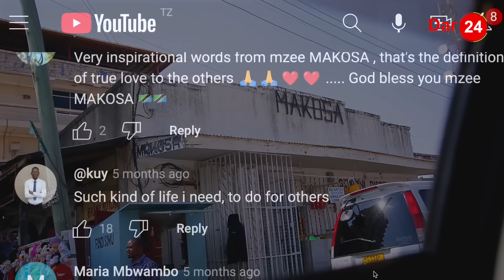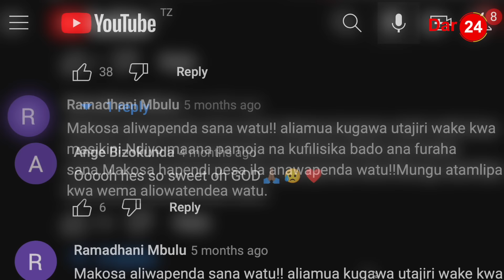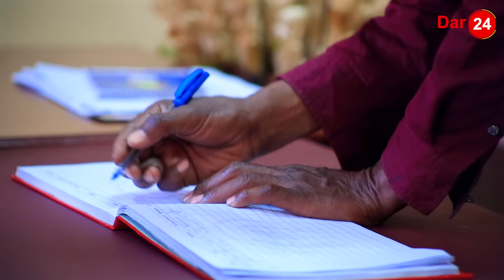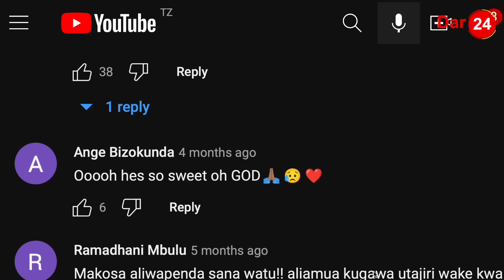DAR24 YAMTUNUKU MZEE MAKOSA/ AFUNGUKA MAZITO MBELE YA MEYA/ "SIKUTARAJIA HAYA"